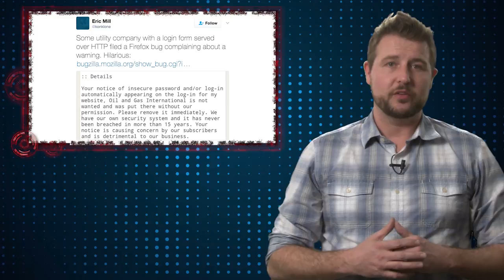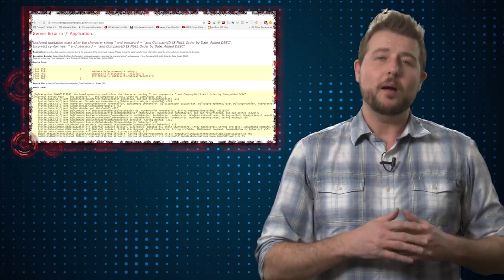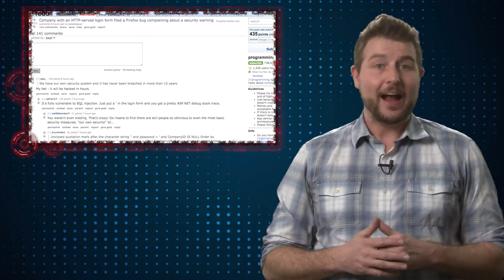90s Web Insecurity - Daily Security Byte